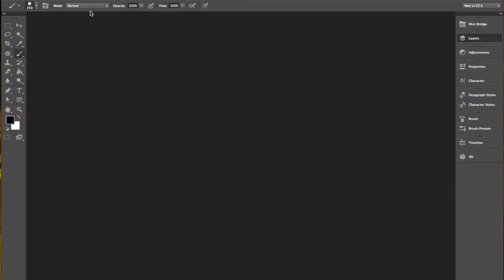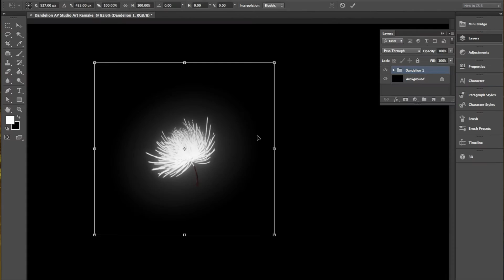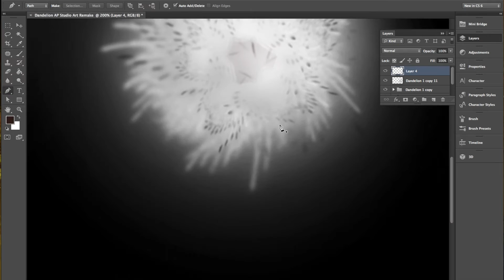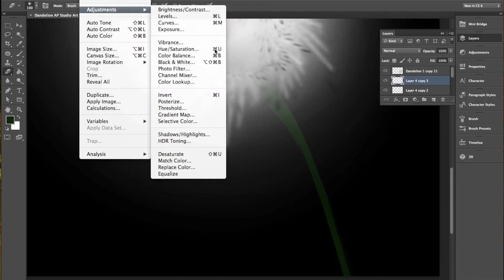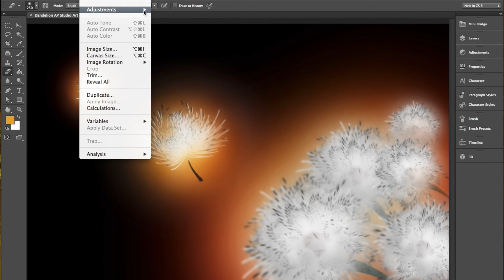Dandelion Speed Art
Digital Dandelion Art made in photoshop timelapsed.

This song is property of Red Hot Chili Peppers.